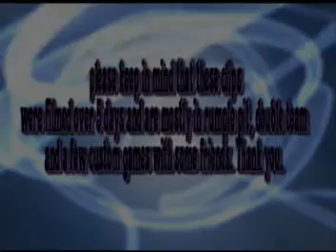MoNoXidE's first halo 3 montage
THIS WAS NOT MADE TO BE GOOD MY REAL TAGE IS COMING OUT SOON.This is my first editing in a small tage to test out my capture card and editing.Add me if u think i suck my gamertag is So ReVeaL if you want to 1v1.